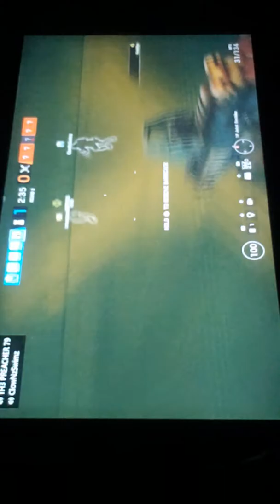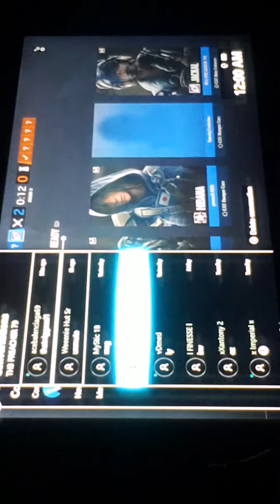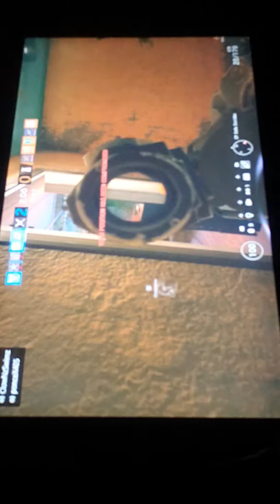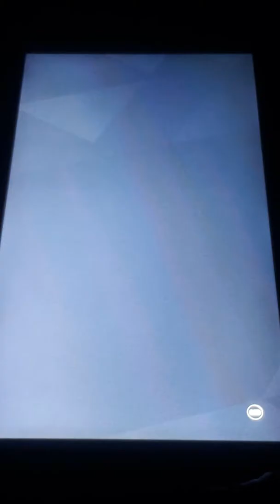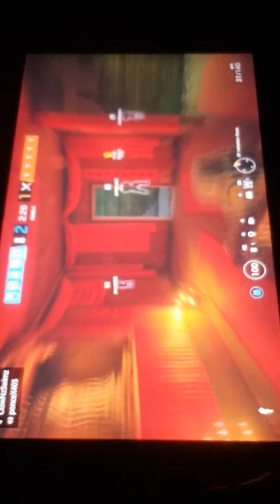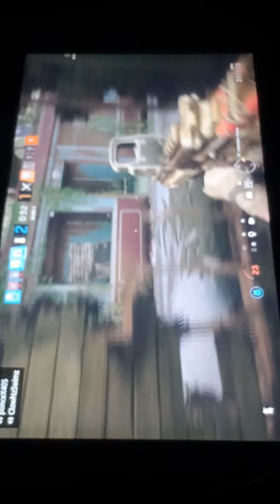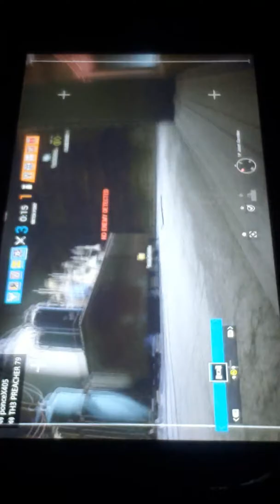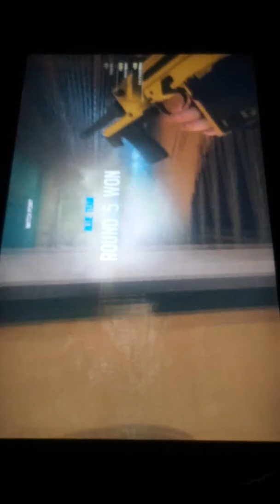Another night of siege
Can't win them all